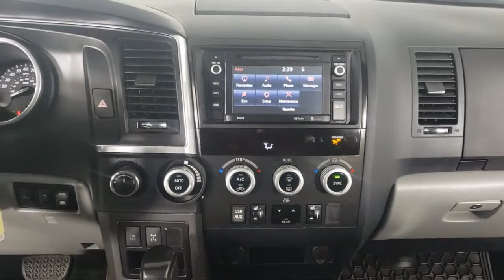2018 Toyota Sequoia Limited Sport Utility Bozeman Belgrade Big Sky Livingston Butte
2018 Toyota Sequoia Limited Sport Utility Stock Number: T05087 Vin:5TDJY5G15JS156381.